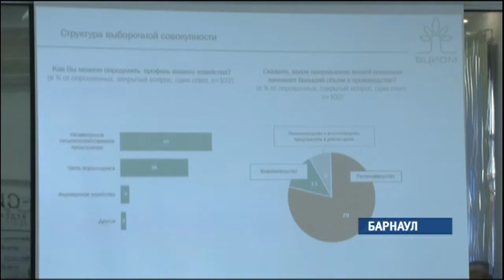Чем обнадеживают и о чем предупреждают столичные аграрные эксперты алтайских крестьян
2017 год вновь порадует отечественных сельхозпроизводителей если не рекордными сборами, то большой урожайностью культур наверняка. Такой прогноз сегодня в Барнауле представили московские эксперты аграрного рынка. По их словам, сейчас сельхоз-сфера страны находится на высоком уровне – уровне оптимизма. Но чтобы удержаться на волне, российским аграриям придется серьезно потрудиться.